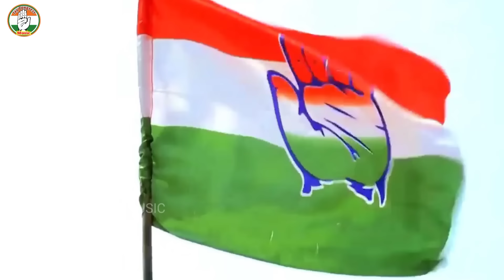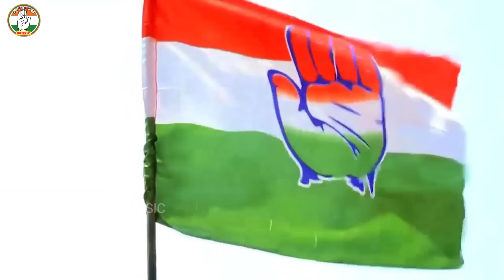party new song2023 rahul_gandhi Mission2024#ANJU_RAJ 2024 में यही गीत तहलका मचायेगा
► Album :-Congress Party Song
► Song  :- Jhutho Se Desh Bachana Hai
► Singer :-Anju Raj
► Lyrics :- Jayprakash Pal
►Ricording & Mixing:-Mantra Studio Mumbai by Ravi Sagar
►Video&Editing:-Akhilesh Pal
 ►Digital Head:- A&A Digital ( Akhilesh AA )
► Company/ Label :- JAY CONGRESS MUSIC
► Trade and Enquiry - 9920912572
► Company Brand :- JAY CONGRESS MUSIC

 SmartLink:-

♪ Jiosaavn :-
♪ Amazon Music :-
♪ Youtube Music :-
♪ Hungama :-
♪ Resso :-
♪ Wynk :-
♪ Gaana :-

congress party song
कांग्रेस पार्टी सॉन्ग, कांग्रेस पार्टी न्यू सॉन्ग, हिट्स कांग्रेस पार्टी, न्यू सॉन्ग कांग्रेस पार्टी 2022,
congress party hindi song
congress party bhojpuri song
congress party chunav up song
samajwadi party song
congress party song 2023
भारत जोड़ो यात्रा गीत
bharat jodo yatra song
bharat jodo yatra new song

video NEW_VIRAL_CONGRESS_PARTI_SONG Viral Song जनता समझ गई|| मिशन 2024#rahul_gandhi
New Song Congress Party Rajasthan Chunav_2023 Ashok Gehlot Rahul Gandhi Priyanka Mallikarjun Kharge
फिर से काँग्रेस को लाना हैcongress party new song mission2024 मध्यप्रदेश राजस्थान छत्तीसगढ़ चुनाव2023
Rahul Gandhi New Song Video Congress Party New Song2024 एक थे गांधी एक है गांधी
Rahul Gandhi Bharat Jodo Yatra New Song Video Congress Party 2024 में PM बनेगें राहुल गांधी
jay congress
mulayam singh yadav song
hindi song
congress gana
bjp ka gana

.Warning.